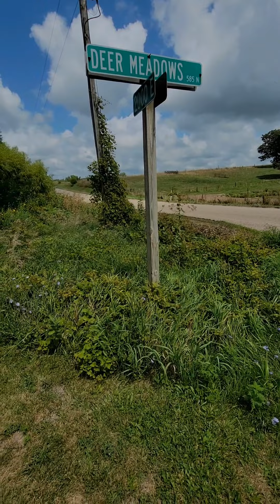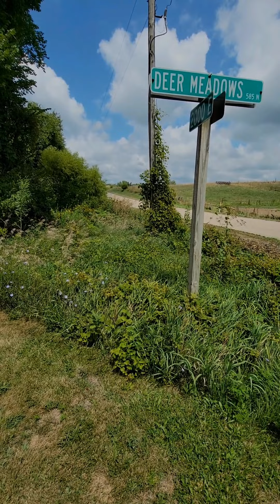Aspen and I go for a walk, she does an amazing job!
Aspen and I go for a nice walk. She does an amazing job.